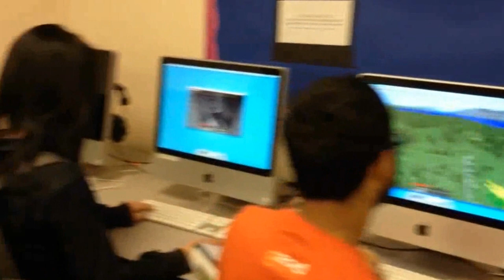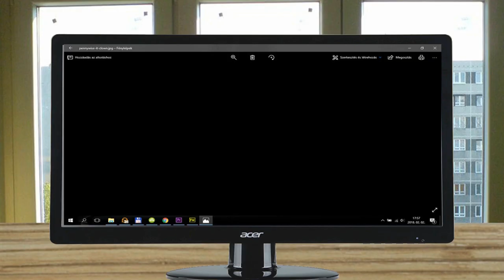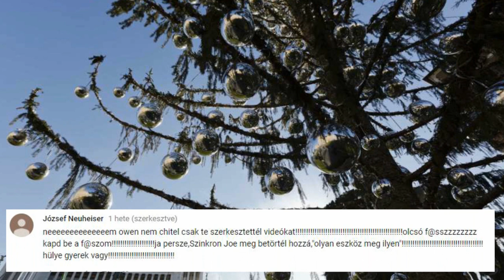Minecraft videósok LEBUKTATVA!!! (DoggyAndi, Beniipowa, James, Luckey, Zsdav)